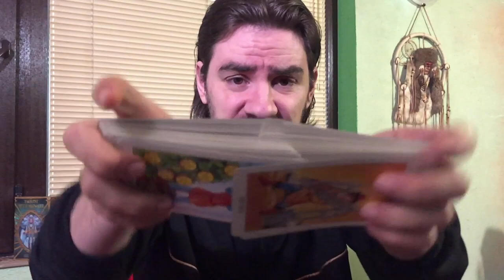AQUARIUS LOVE AND CAREER JULY 20-26 WEEKLY Tarot Reading